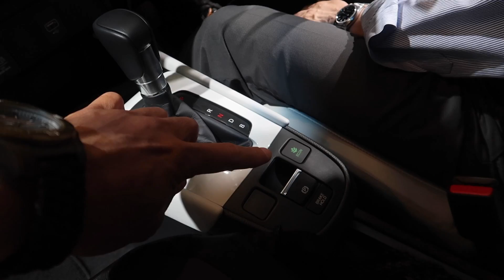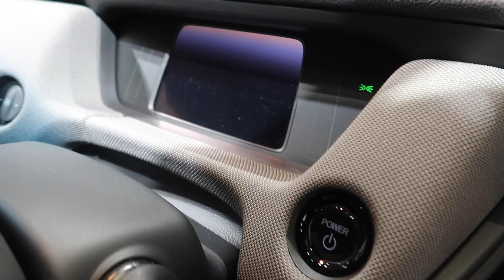TINJAUAN AWAL: Honda Jazz 2020 di Tokyo Motor Show 2019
Honda Jazz 2020 telah muncul buat kali pertama di Tokyo Motor Show 2019 dan kami sempat mendekatinya untuk melihat apa yang ditawarkan. Rupa nampak lebih comel, dan sekarang datang dengan pilihan varian hibrid i-MMD baru dan pakej keselamatan Honda Sensing.